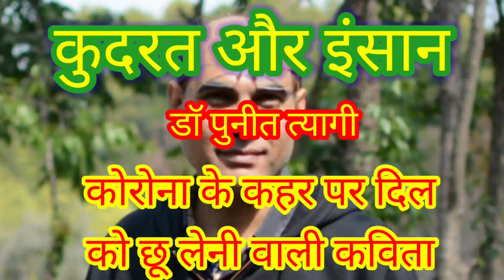140. कुदरत और इंसान - एक कोरोना योद्धा द्वारा रचित कविता उसी की जुबानी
A poetry by Dr Puneet Tyagi, Pulmonologist, Dehradun